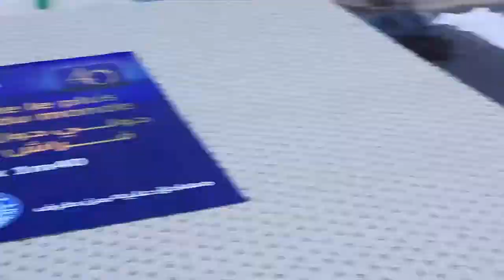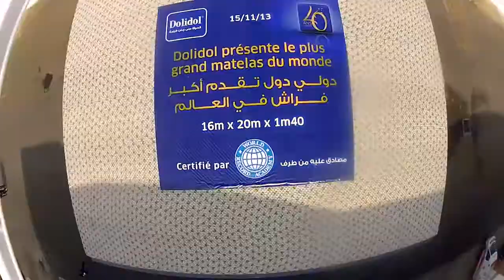Le plus grand matelas au monde: Dolidol Maroc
CASABLANCA, Maroc -- On the occasion of the celebration of its 40 years of existence, Dolidol, company of Palmeraie Holding Group and leading Moroccan operator in the furniture and bedding sector, has set the world record for the largest mattress ever; the giant mattress measures measures 20 meters in length to 16 meters wide and 1.4 meters tall and weighs 11 tons, according to the World Record Academy